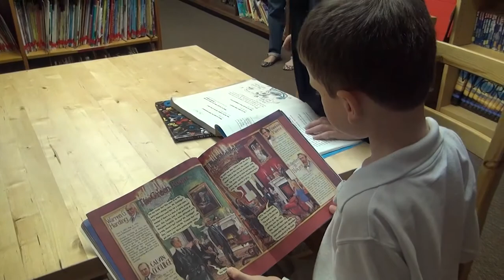A Tenacious Congregation: Trinity Episcopal Church, Galveston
Trinity Episcopal Church in Galveston is one of the first Episcopal churches in Texas. Located in the center of town, Trinity has witnessed all the pleasures and pains involved with existing on a barrier island, remaining strong through a tenacious faith.